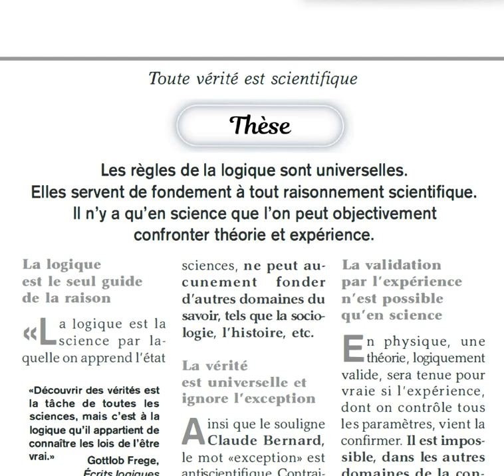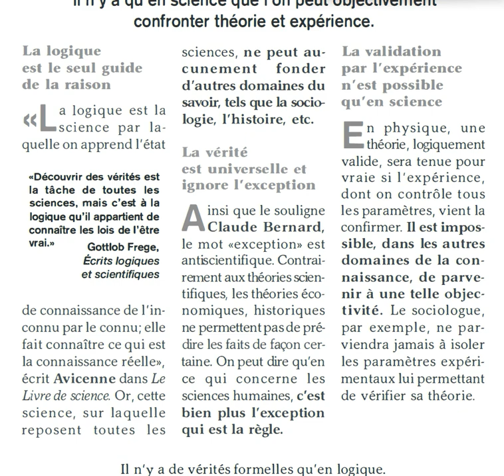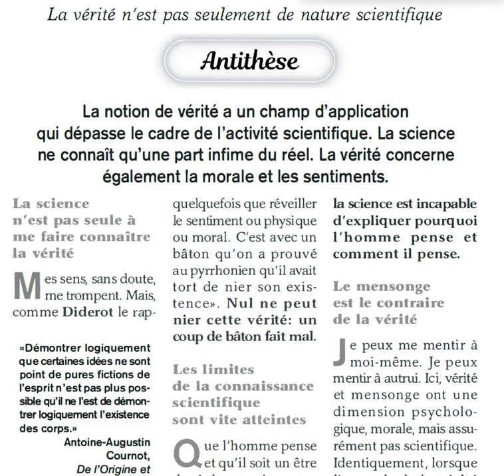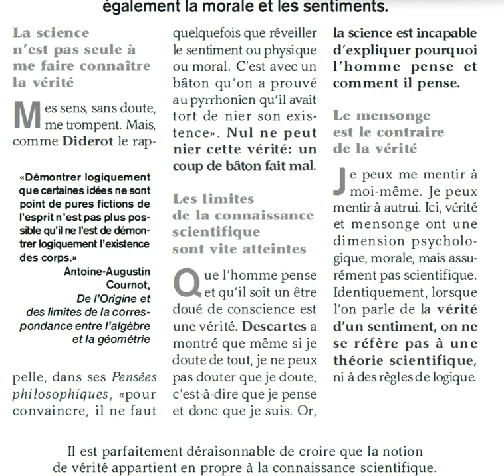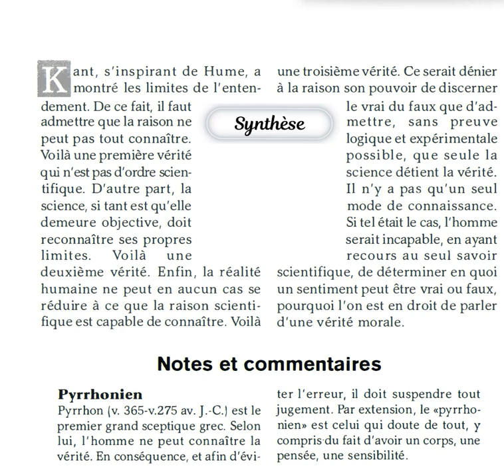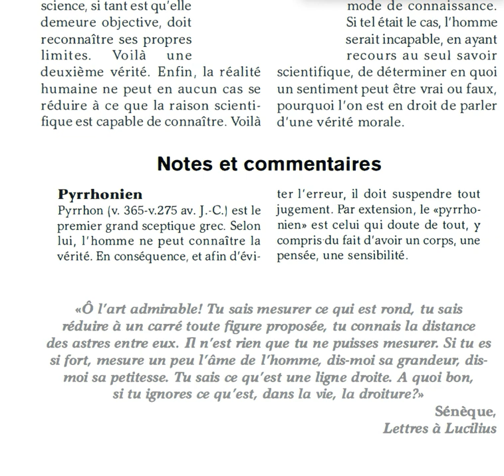Philosophie: Toute vérité est-elle scientifique ? (dissertation)